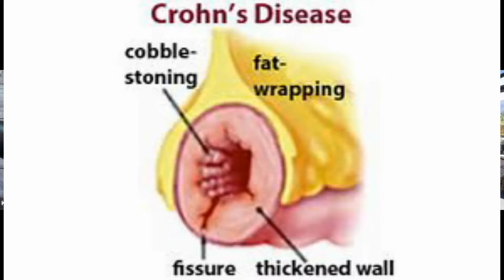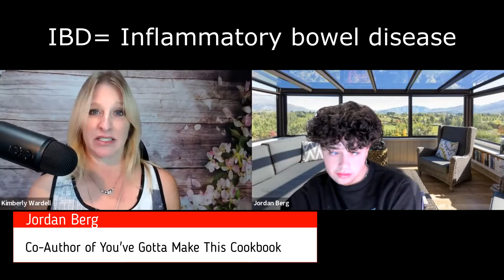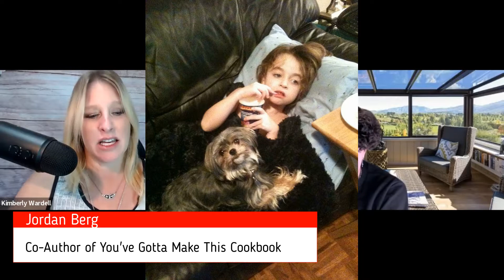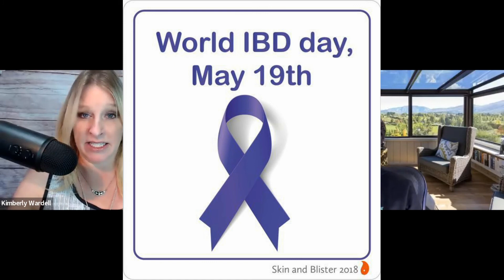"You've Gotta Make This" - A cookbook co-authored by a teenage boy suffering with Crohns disease.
What does a boy who suffers from chronic Crohn's Disease do, he writes a cookbook of course. Jordan's journey of trying to manage his Crohn's Disease since he was a very young boy has not been easy, but the bright side of the suffering is that he and his family were able to spend a lot of time together trying to figure out how to make it better for him.  "You've Gotta Make This" is the name of this amazing cookbook.  A portion of the cookbook goes to Crohns & Colitis Canada